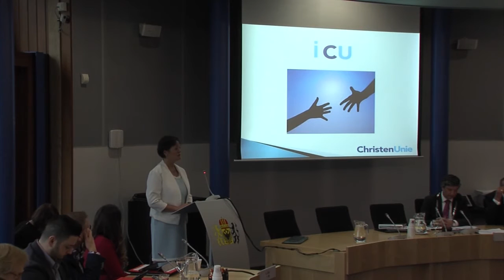Begrotingsraad 11-11-2015: Beschouwing ChristenUnie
Beschouwing op de begrotingsraad van fractievoorzitter ChristenUnie, Jolanda Stoeten-Flach .